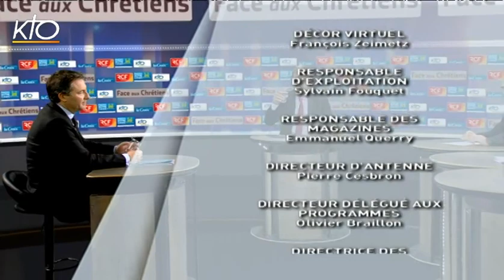Sébastien Huyghe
Sébastien Huyghe, porte-parole des Républicains, député du Nord, est l'invité de "Face aux chrétiens", ce jeudi 29 octobre 2015. Soutenant la proposition de Xavier Bertrand en faveur d'une sécurisation par l'armée de la jungle de Calais, le porte-parole des Républicains estime que la solution se trouve du côté britannique avec une évolution du droit du travail de l'autre côté de la Manche. Sébastien Huyghe qualifie d'"erreur" la récente visite à Damas de trois députés de droite, dont Xavier Breton, membre des Républicains : "Je ne serais pas allé voir ce boucher. Je ne lui aurais pas serré la main, car il a trop de sang sur les mains. Ce choix personnel d'un député n'engage pas notre parti." Regrettant la mise en cause par Henri Guaino des magistrats "pervers et psychopathes", Sébastien Huyghe estime que "seule une minorité des juges est politisée."